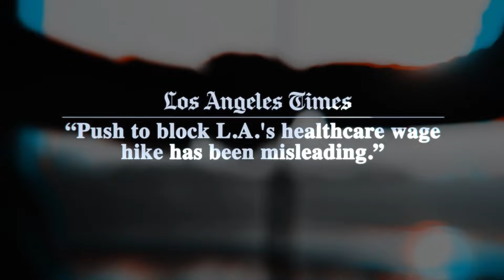Stop Their Greed, Remove Your Signature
Don’t sign the misleading petition to overturn the healthcare worker minimum wage law.

If you or anyone you know has signed a healthcare petition in L.A. you can remove your signature and protect the $25 healthcare minimum wage!